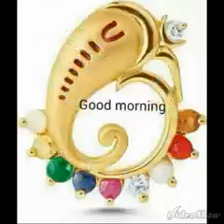Happy Ganga Dessehra ( Sudama)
Video from narangnareladelhi